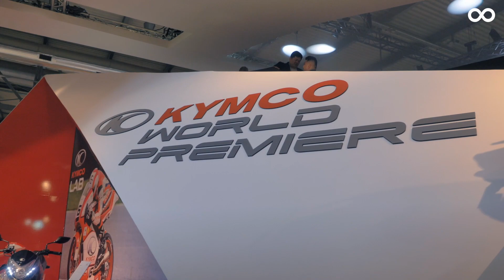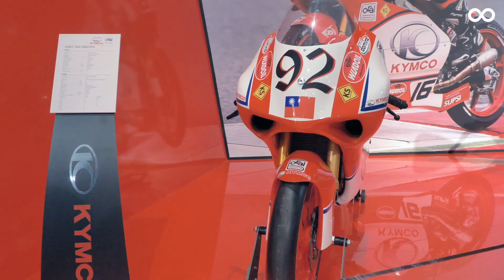米蘭車展。KYMCO展場巡禮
當今最具規模的摩托車展EICMA，於全球時尚中心義大利的米蘭開幕，台灣速可達龍頭KYMCO也應邀參展，除了國產運動大羊的中堅份子XCITING 400獲得了更新，智慧車聯網系統Noodoe也宣布以軟體升級的方式加入新功能，而跨界車款C Series更推出兩款概念車CV2與CV3...